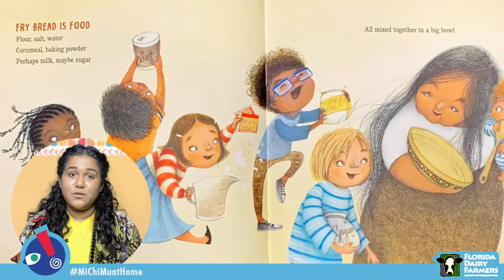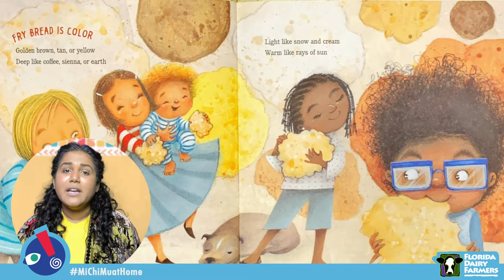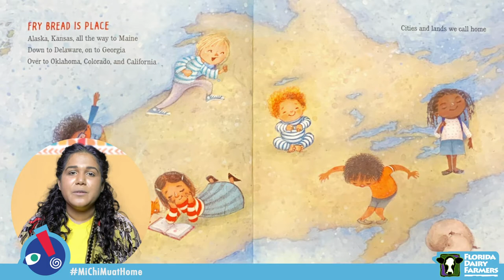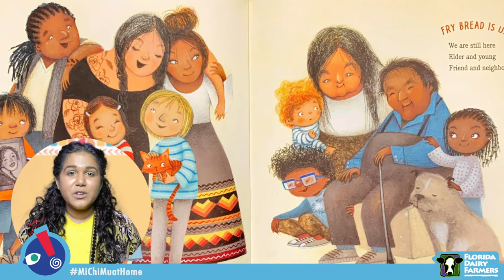Fry Bread | A Native American Family Story| Kevin Noble Maillard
Today, we are excited to have our resident Studio Artist, Aleyah, read to us! Join her as we read "Fry Break: A Native American Family Story" in celebration of Indigenous People's Month. This beautiful book shows us how we can celebrate family, history, and culture through traditions, both old and new!